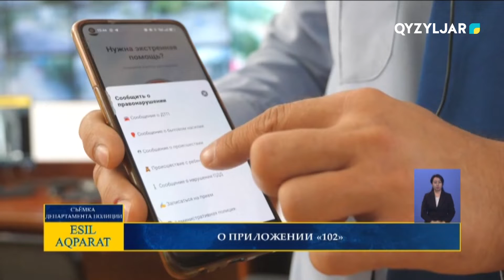О приложении "102"